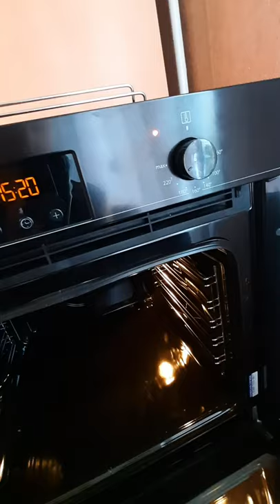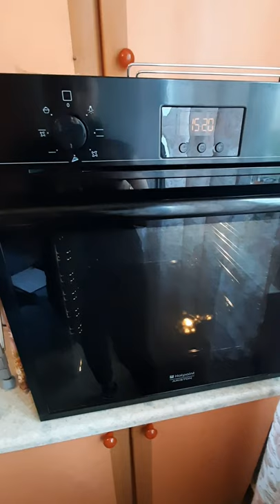🍕пицца из универсальн теста с очень легким и вкусным соусом.целый день на кухне с уборкой и готовкой